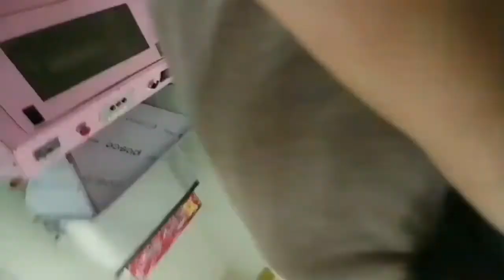명품 고춧가루 1근 600g 16,000원 010-3548-0746 (명품 고추가루 빅세일합니다) 5근이상 무료배송 의성 은혜농장 (방앗간 확인 고추가루 포장확인) 건고추 별도